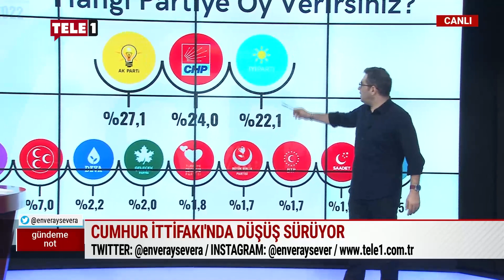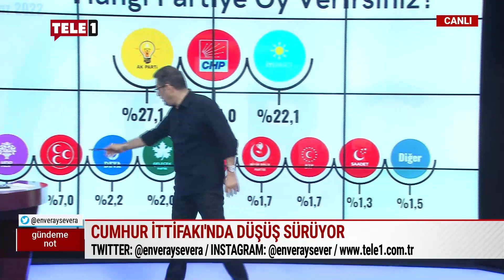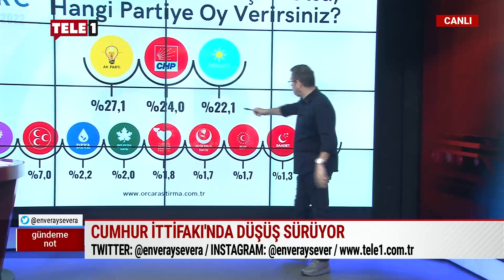Enver Aysever seçim anketi sonuçlarındaki çarpıcı değişimi anlattı